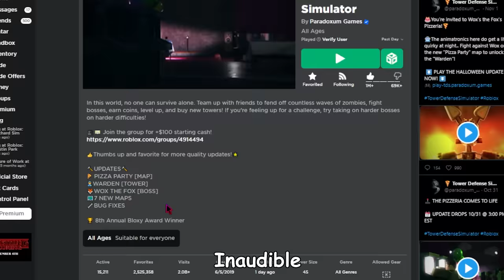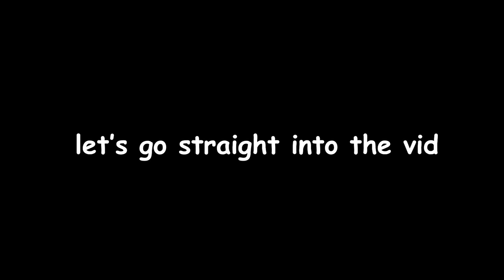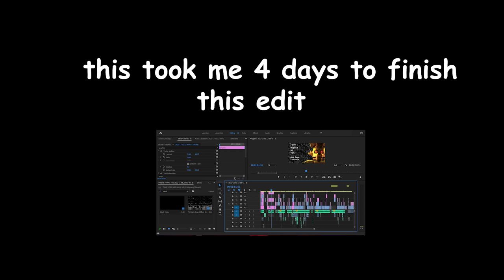My Pizza Party Experience | Roblox Tower Defense Simulator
Funny furry robot invades TDS

This took me days to finish lol

Songs used in this vid:
- Team Fortress 2 Soundtrack - Upgrade Station
- FNAF 1 Soundtrack - Main Menu
- Billy Hatcher and the Giant Egg OST - Take Upper Fruit!
- SiIvaGunner - Meta Crystal (Beta Mix) - Super Smash Bros
- Tower Defense Simulator OST - Wox The Fox Theme
- Tower Defense Simulator OST - Triumphant!
- Mario Paint Music - BGM 1